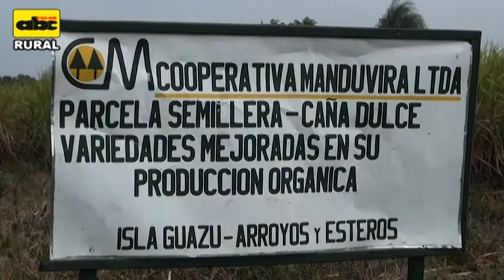Parcela semillera de caña de azúcar orgánica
En el video, el Téc. Agrop. Javier Valdéz, junto con el Sr. Genaro Ferreira, exponen acerca de la parcela semillera para caña de azúcar orgánica, en Arroyos y Esteros.